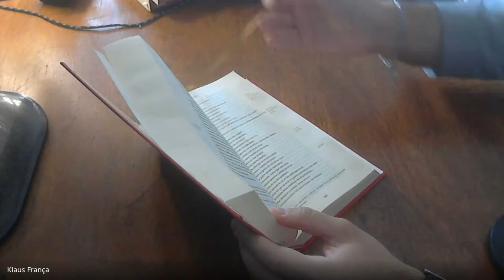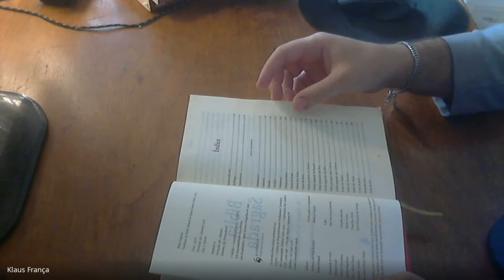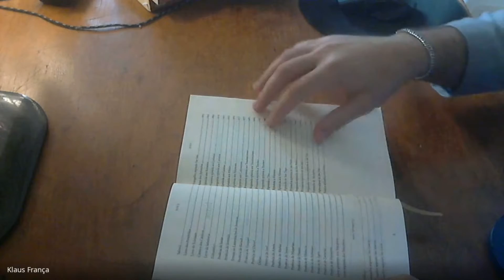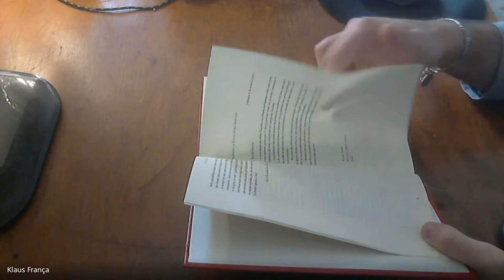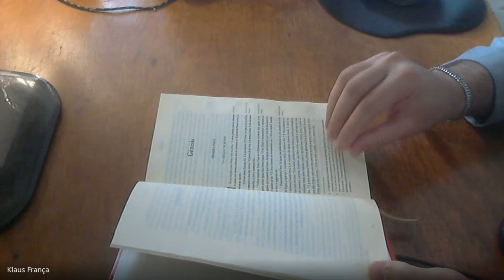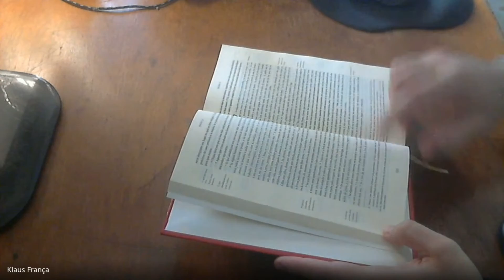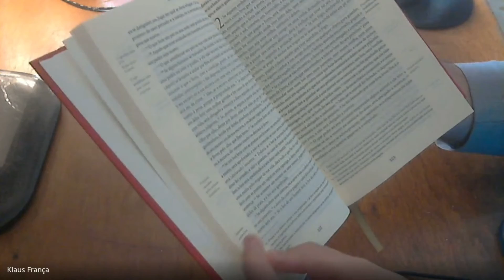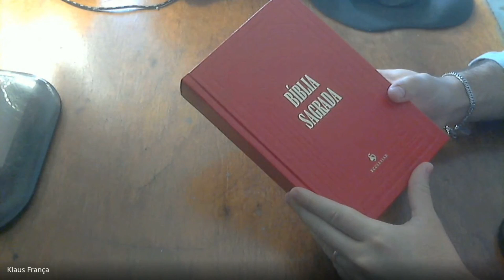A Bíblia Sagrada com a tradução do Pe. Manuel Matos Soares